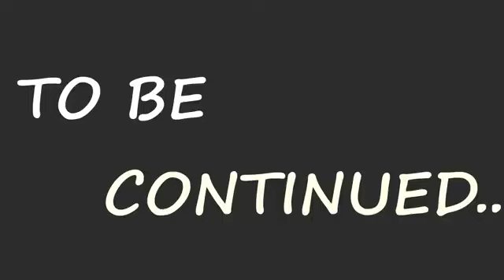PAAGAL BETA 43 Jokes CS Bisht Vines Desi Comedy Video School Classroom Jokes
funny joke, Husband Wife funny jokes, doctor comedy,cs,